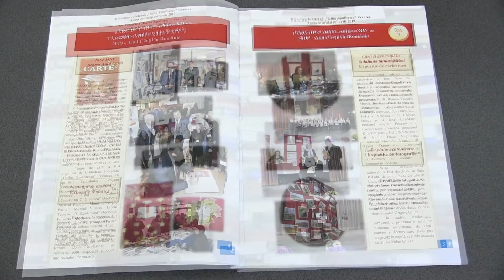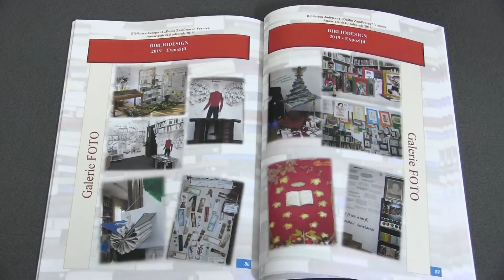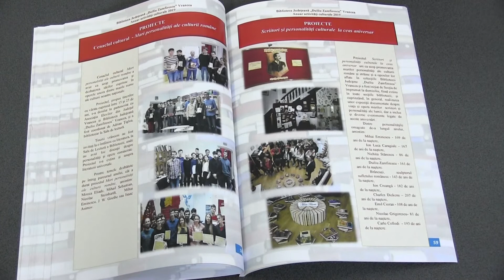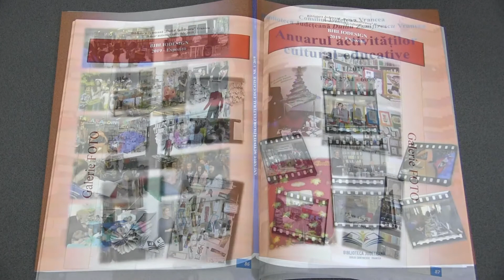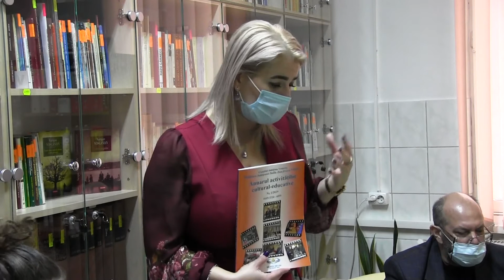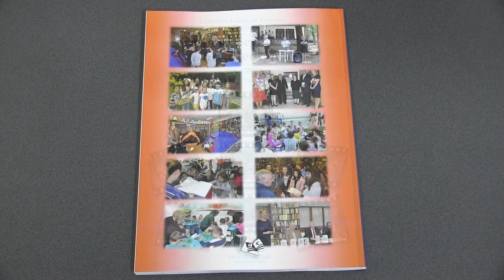LANSARE CARTE MUSAT DANIEL decembrie 2020